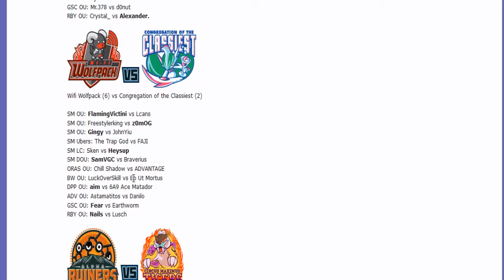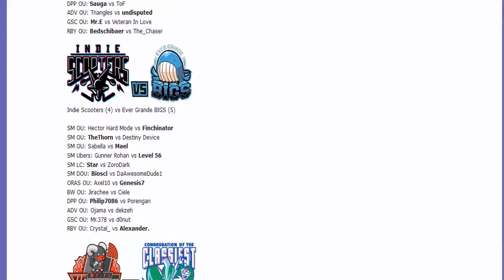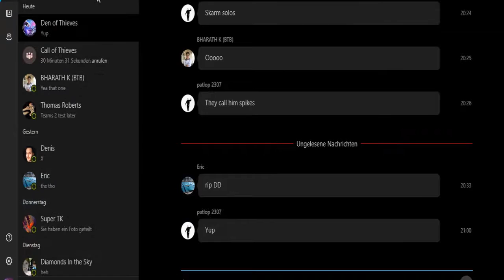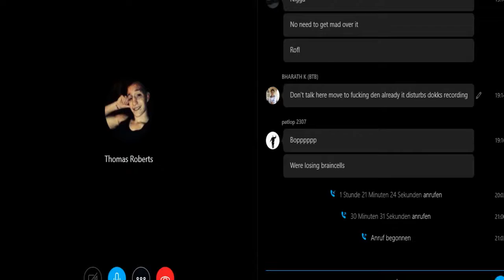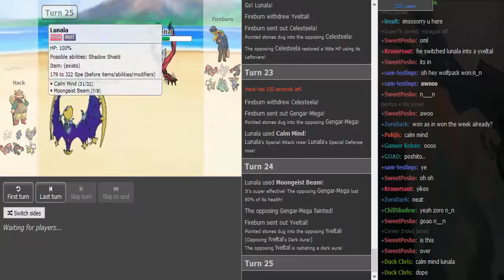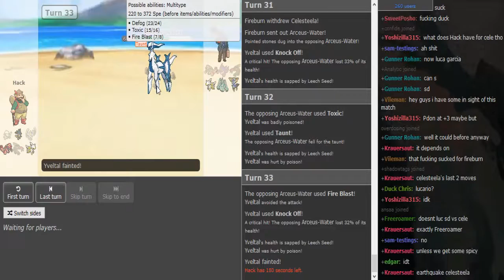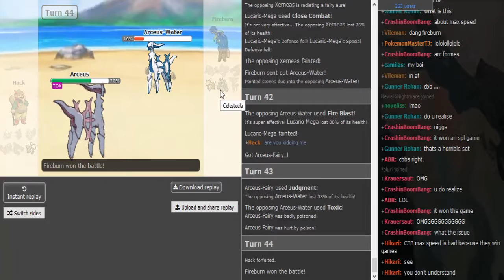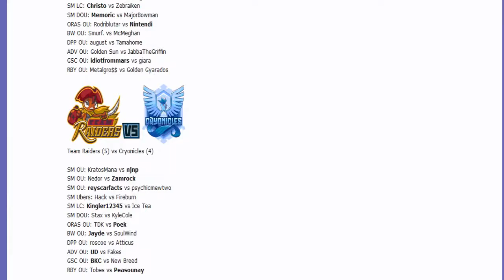SPL8: LuckOverSkill vs Eo Ut Mortus (BW OU)+Hack vs Fireburn (Sun&MoonUbers) w/CareerEnded, T, TK